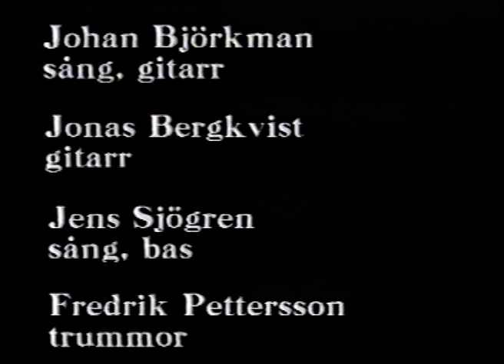Curlie - (The Girl) Curlie Curling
A classic song from the 90's skatepunk band Curlie from the deep dark woods of Sävsjö, Småland in Sweden. Filmed on VHS and mixed with super-8 footage (childhood reels, the directors parents adventure in Congo in the 60's and some additional shots of car wrecks and "the girl Curlie Curling").
Produced around 1994-95.

Director, camera and editor: Ola Fredholm
Curlie: Josefin Norberg

The band: